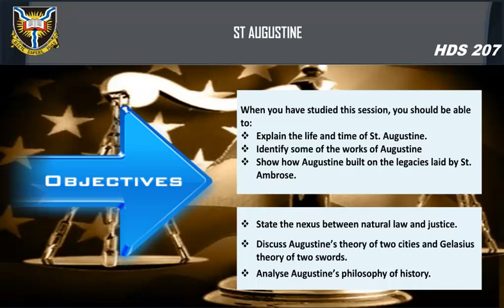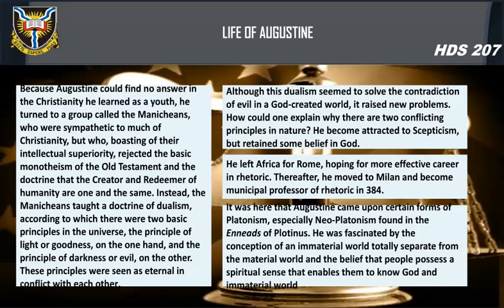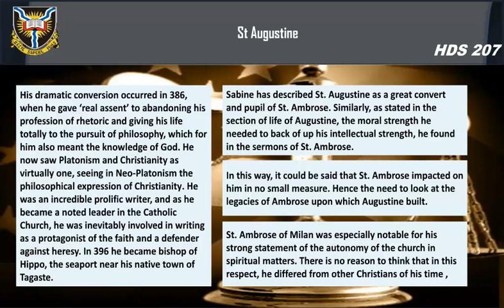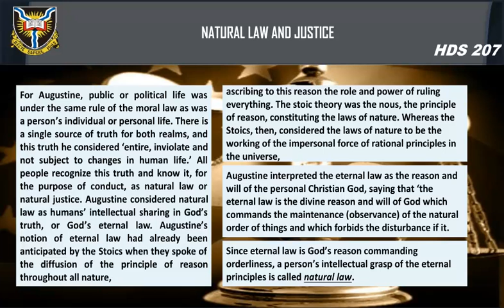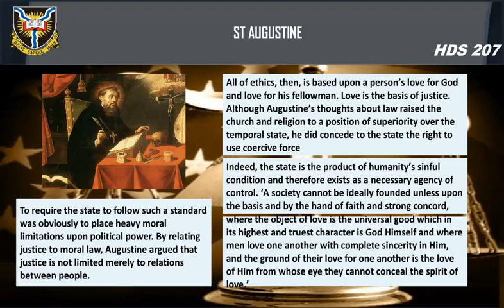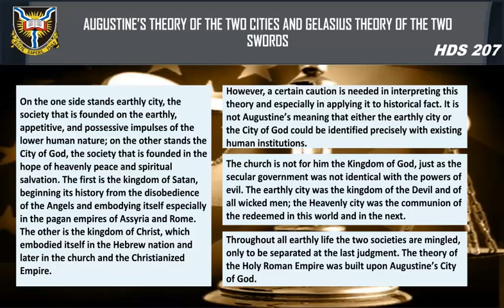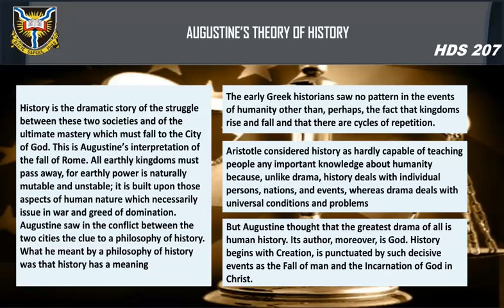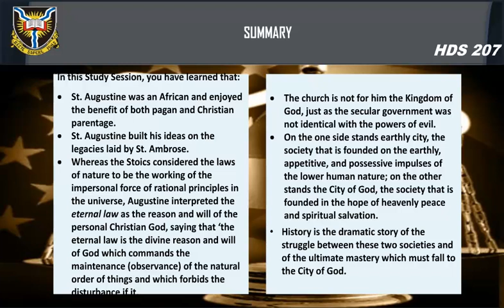HDS 207 SESSION 12